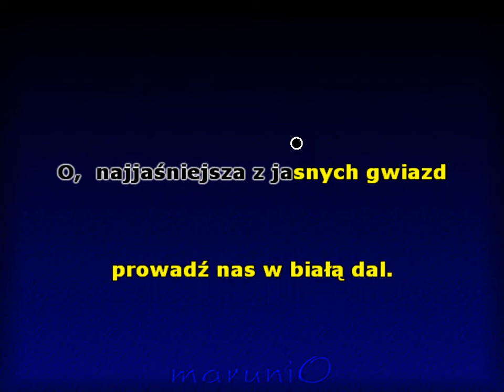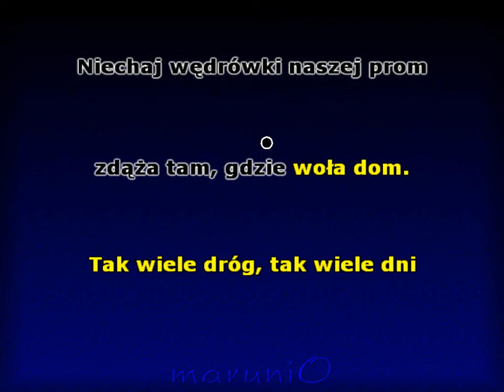Gwiazda dnia - (2+1)